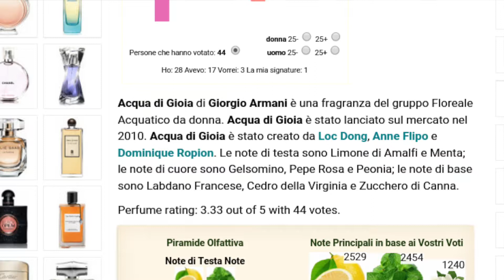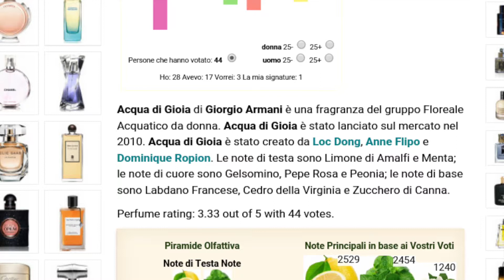ACQUA di GIOIA Giorgio Armani V.S ACQUA di GIOIA Falsi d'autore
Ecco la mia recensione su aroma, prezzi e durata dei due profumi.

se hai domande o un parere lascia un commento 💬 😊
❤️️ CONDIVIDI sempre... ovviamente! 😉